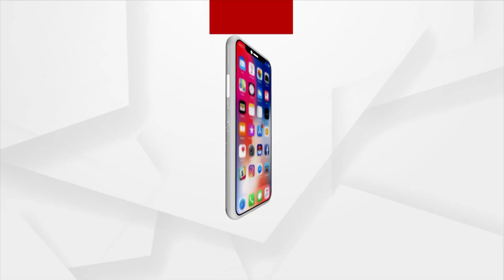7 Armed Robbers Break Into Jewellery Showroom, Loot Ornaments Worth Lakhs In Jajpur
7 Armed Robbers Break Into Jewellery Showroom, Loot Ornaments Worth Lakhs In Jajpur.